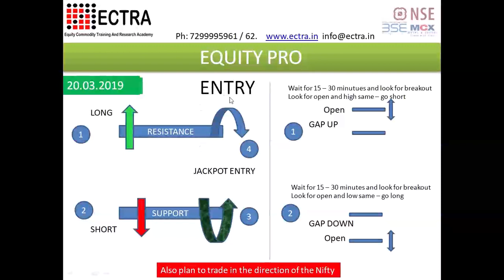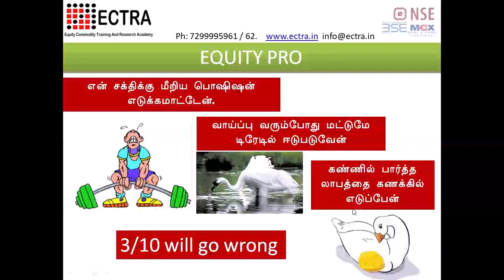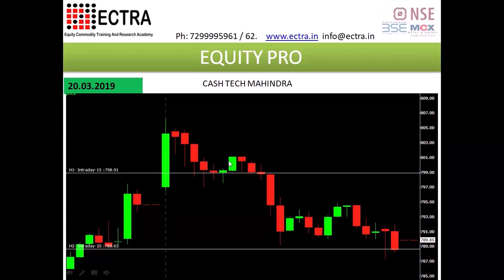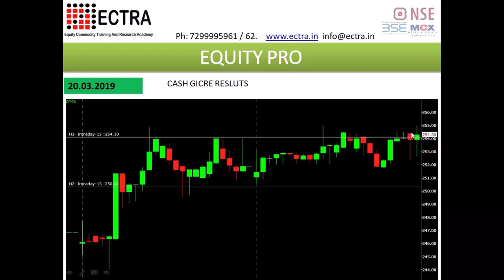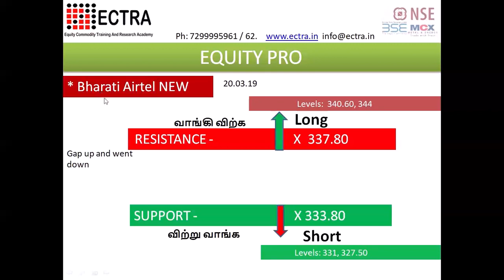INTRADAY ANALYSIS - தமிழ் - BY ECTRA T.R.ARULRAJHAN 20.03.2019